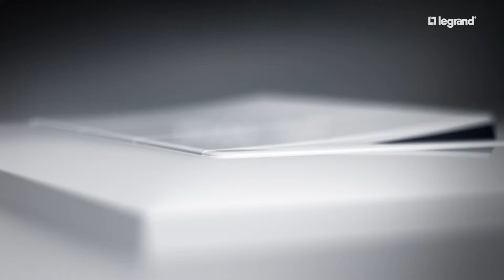+DESIGN Legrand PIAL Plus+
O simples é mais.

Vídeo documentário sobre o desenvolvimento do Design da nova linha de interruptores e tomadas PIAL Plus+